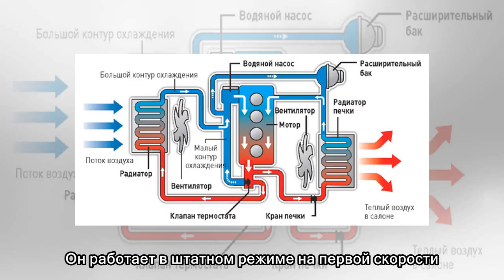Всё, что нужно знать о системе охлаждения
Из названия ясно, что система охлаждения нужна для того, чтобы двигатель не перегревался. Но что ещё нужно знать об этой системе? В сервис или на обочину? Ну, например, то, что система охлаждения двиг...